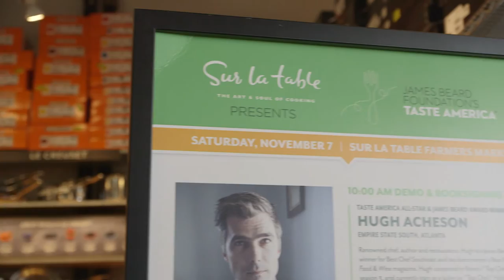2015 JBF Taste America Cooking Demo - Los Angeles - Hugh Acheson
Produced by Linton Media in collaboration with Bowen and Company for the James Beard Foundation's Taste America Event.

Executive Producer:  Katherine Linton
Field Producer: Genevieve Baker
Director of Photography: Vincent Venturella
Post-Producer: Jorge Garcia-Spitz
Editor:  Jonah Einstein